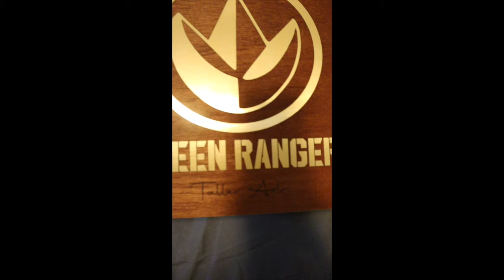The Development: Episode 17 Exclusive Unboxing Sponsored by Taller Azlo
(This video is sponsored by Taller Azlo)

Special Delivery for The Development! A box from Taller Azlo has arrived at the boys in New York and it's such a big deal Alex from the Facts of Lyfe Podcast drops by to help with the unboxing.

Luis, Eddie, and Alex dive into the latest work from Taller Azlo. Taller is an amazing prop maker, helmet maker, and digital and traditional sculptor. Based out of Mexico Taller has been contributing his art to the Power Rangers Community with his amazing work. You don't want to miss what's in this box!

You can also follow the boys on Instagram here:
Luis: @its_offical
Eddie: @eddie_nyc1
Alex: @factsfellaalex
Facts of Lyfe: @facts_0f_lyfe

If you are in the New York Area and want to be featured on The Development, email Luis at Luis@MDMCEntertainment or connect on IG at @Its_offical.

Enjoy today's episode!